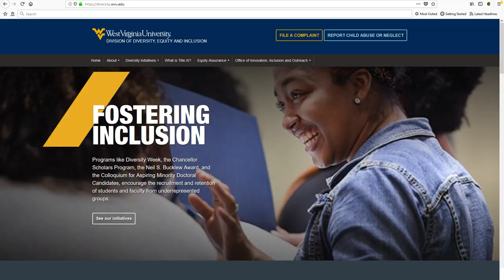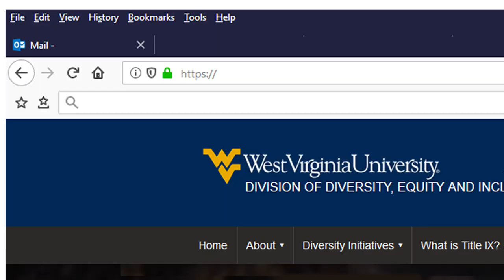New VP of Diversity, Equity and Inclusion talks about Diversity Week and role of DEI on campus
The Division of Diversity, Equity, and Inclusion announces Diversity Week, which begins Saturday (Sept. 29) and continues through Oct. 6 with “One Mountaineer Family” as the theme. Meshea Poore, vice president of the Division of Diversity, Equity and Inclusion, talks with Inside WVU today host April Kaull about her new role at DEI and how the office promotes the different spectrums of diversity that are continuously growing on the WVU campus.